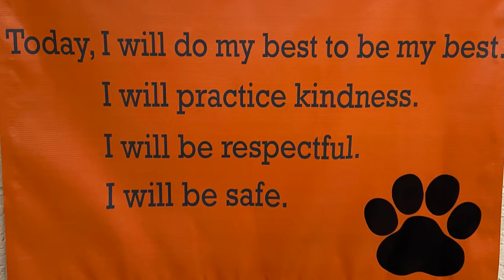Daily Announcements-Jan 15